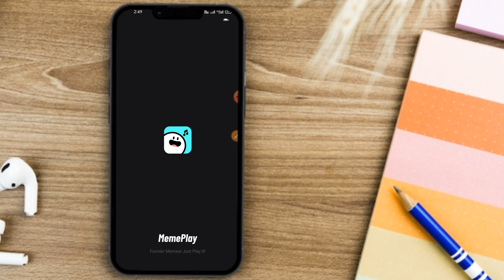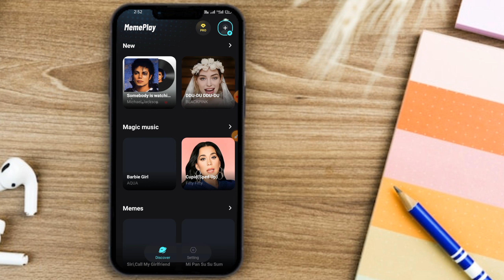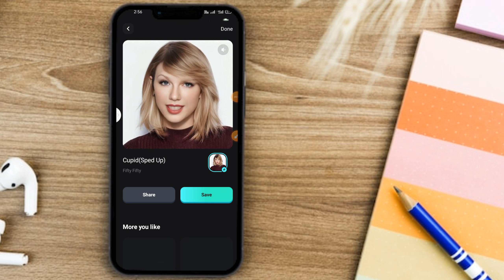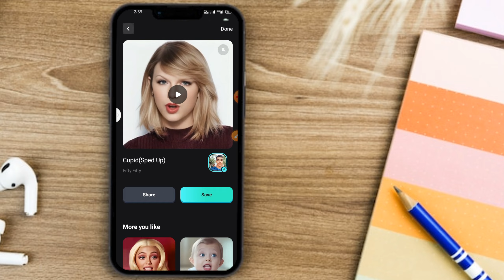ছবি কথা বলাব কিভাবে | Face Talking Video | How to make pic talking Video | Meme Play Video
আসসালামুয়ালাইকুম: যে কারো ছবিকে একদম সহজেই কথা বলাতে পারবেন। ভিডিও সম্পুর্ন দেখুন।